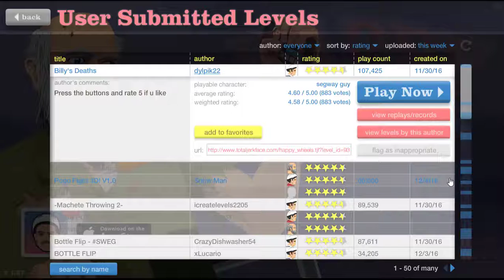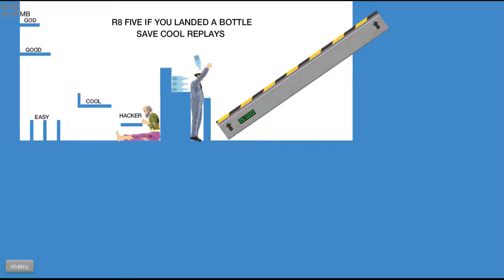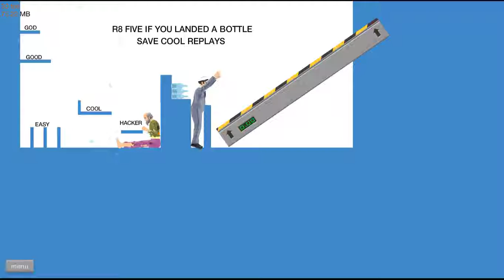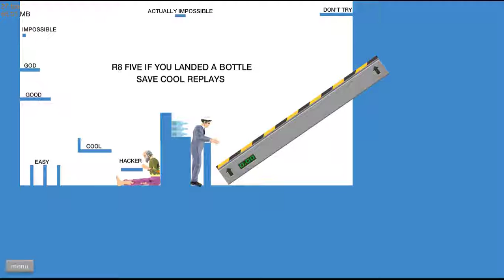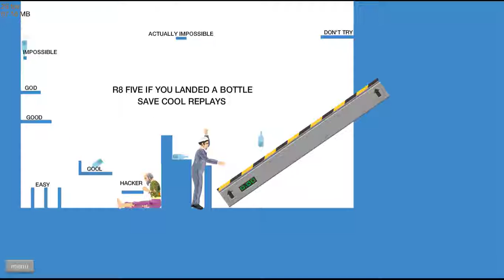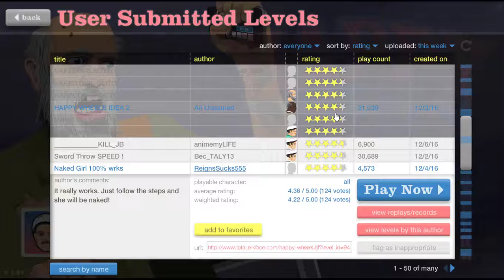Happy Wheels #2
istagram:francy080515